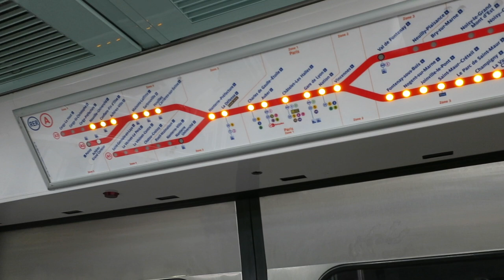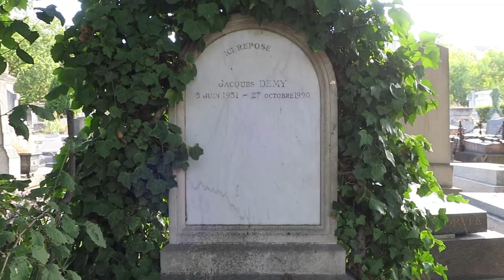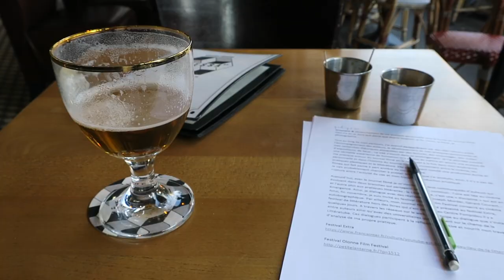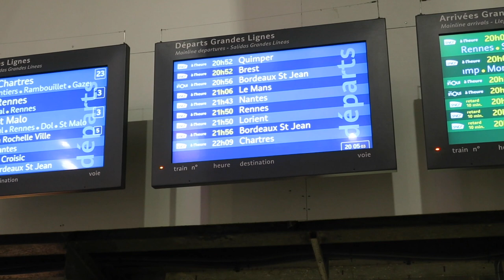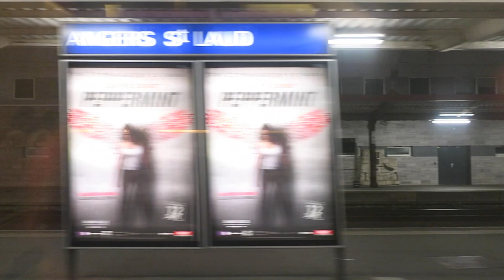Journal filmé 180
Journal filmé du vendredi 14 septembre 2018
Chant : Nathalie de la Cotte